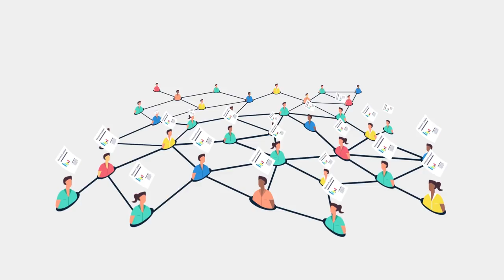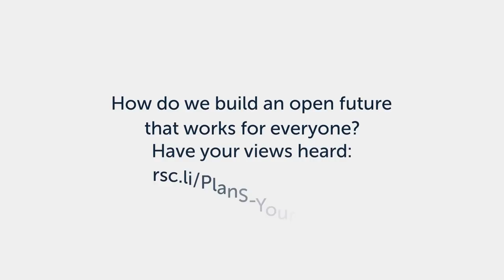How do you feel about Plan S and open access?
The open access landscape is changing fast, and there are many questions still to be answered about its future. We want to make sure that we’re doing all we can to make sure that this future is sustainable, secure and inclusive.

You may know that a group of research funders are proposing a set of 10 principles that they hope will make all publicly-funded research openly available – their plan is called Plan S.

How will Plan S affect the chemistry community? We need to know what you think, so that we can effectively advocate for your needs.

Please take a few moments before 14 April to watch this video, then add your voice to the conversation by answering two questions at the end.

Together we will influence the future of open access.